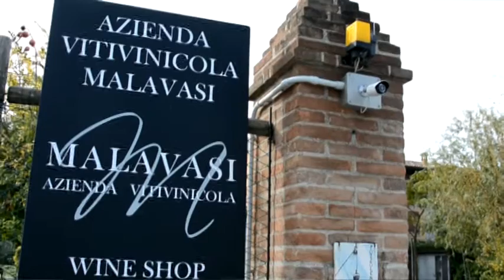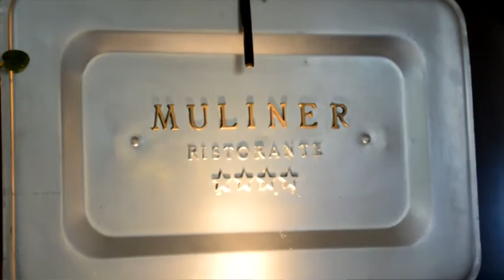Il Mulinero di Malavasi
Una scommessa,per un rosso incredibile,in terra di bianchi!
Una bella storia,che viene raccontata da Gianluca  Marchesani  sommelier di spiccata sensibilità,che ha incontrato il produttore,Daniele Malavasi, e gli straordinari personaggi,che hanno contribuito a questo emozionante successo!